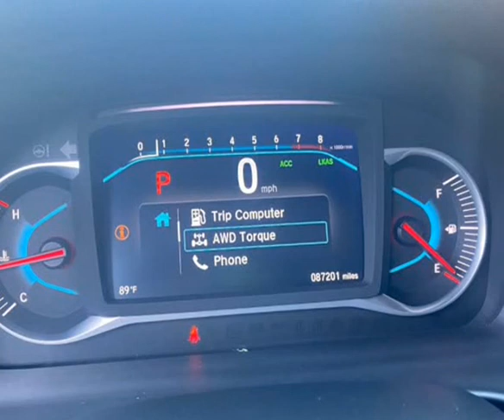2020 Honda Pilot EX-L AWD (Brockton, Massachusetts)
Green Auto Plus
1724 Main St
Brockton